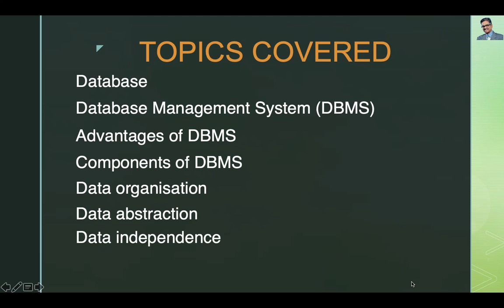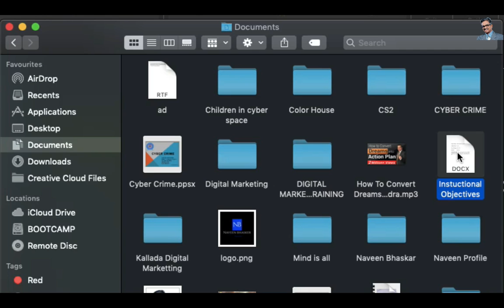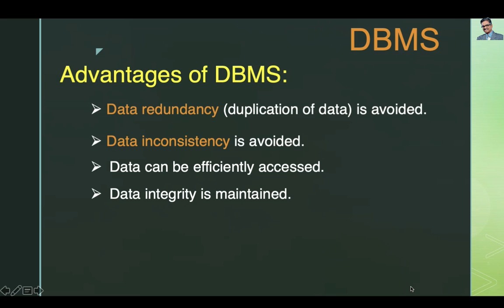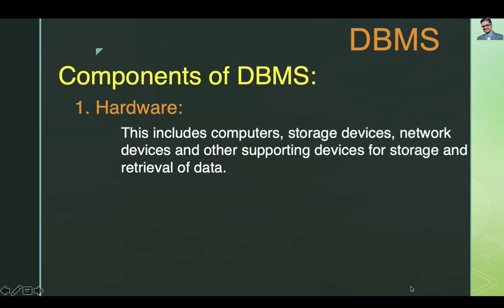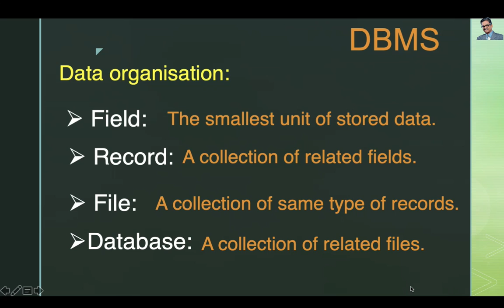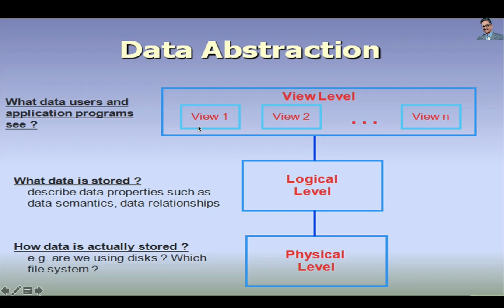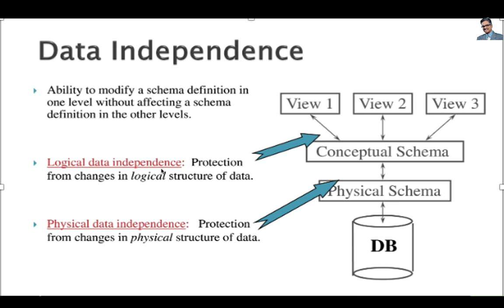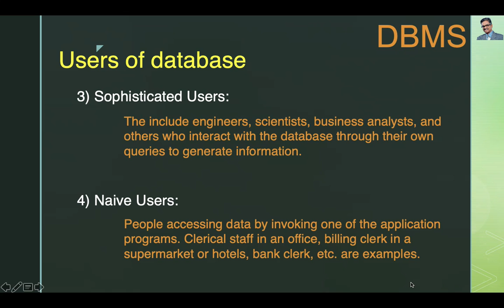DBMS|PART-1|Chapter-8| Malayalam | Tutorial| Computer Science |Computer Applications|+2 |exam tips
Database Management System. Malayalam Tutorial

Chapter -3 Data Structures and its Operations
Part -1 Stack

Chapter – 5

Chapter-8